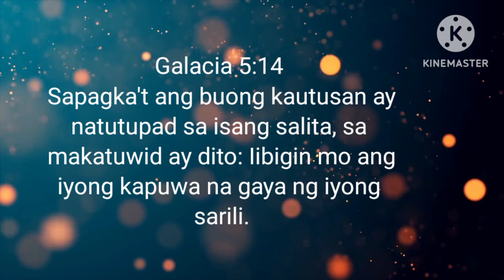Kuya Edgar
Hi guys, Welcome to my vlog. I'm Brother Romulo Dao, but you can call me Bro. danny.